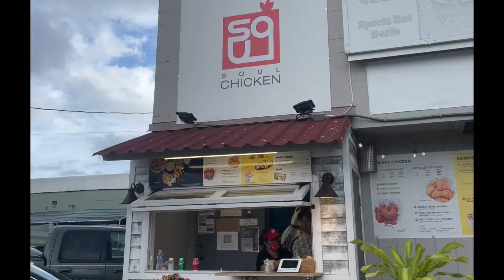Nadine Eats Hawaii: Soul Chicken & peek inside Bliss Lounge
Hi, I'm Nadine Kam and welcome to my Hawaii food channel, a Hawaii restaurant guide to some of Oahu's best or newest restaurants. This week I headed to Dillingham Boulevard to try the Korean fried chicken at Soul Chicken, where you can pick up KFC to go. Or, if you want sit down and have a drink, check out sister property Bliss Lounge next door, home to chicken and karaoke.
In addition to Soul Chicken's plain fried chicken, there are flavors such as honey-garlic, sweet and spicy yangnyeom and spicy Hell's Gate. My favorite was the wasabi mayo. The takeout spot also offers plain crispy and spicy crispy sandwiches, and a few sides such as cole slaw, mandoo, French fries and gimmanri, or deep-fried glassed noodles wrapped in nori.
Meanwhile, inside Bliss Lounge you'll find not only the chicken, but a handful of more substantial offerings such as kim chee pork belly, fried calamari, a sausage trio (basil-smoked chicken, pineapple sausage and apple chicken), and pan-seared ribeye.
Happy eating! See you next Monday!
Soul Chicken and Bliss Lounge are at 1095 Dillingham Blvd. (former Cleopatra Club).